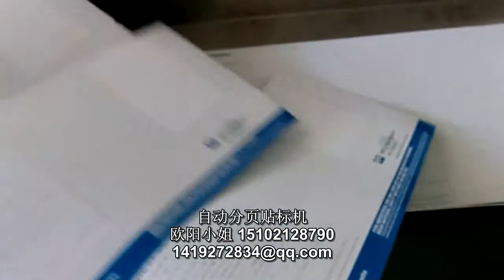packing machinery包装机械 labeling machine贴标机 filling machine灌装机 +86-15102128790 Automatic labeler